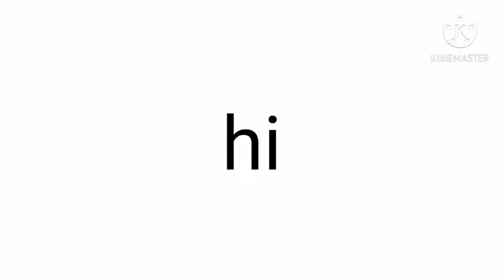I will reply to every comment on this video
:D